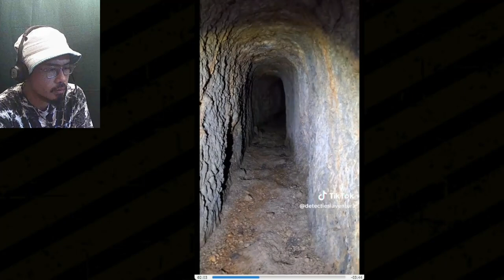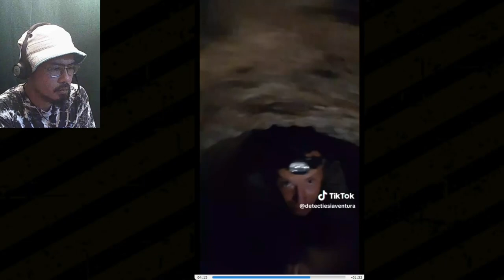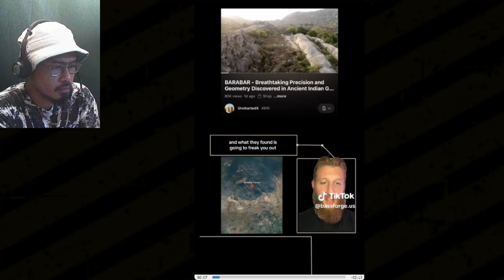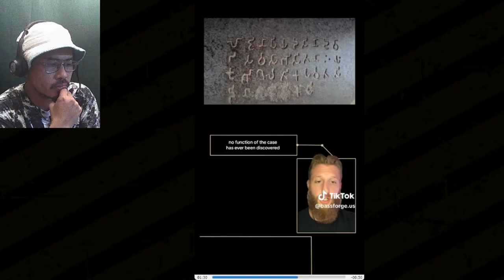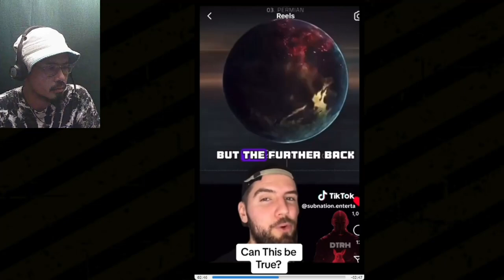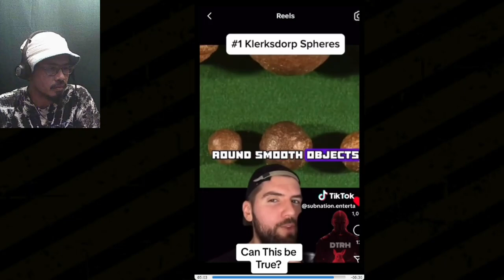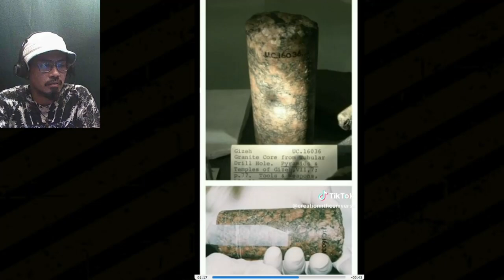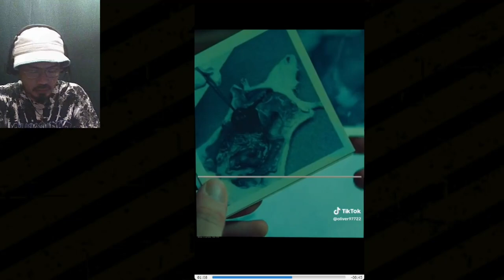Disturbing and Creepy Videos That Will Make You Question The World We Live In (Commentary #13)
We will watch creepy, weird and disturbing clips from TikTok before it gets banned.

Which one stood out for YOU?

Join me in watching disturbing and thought-provoking clips everyday!